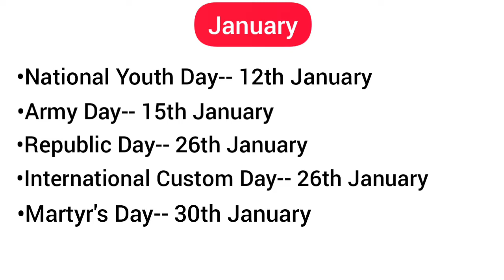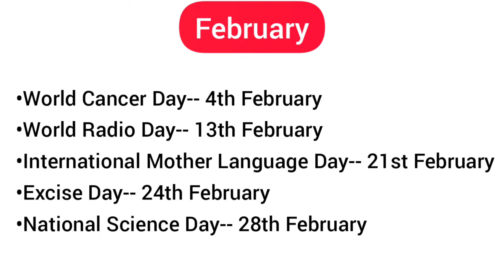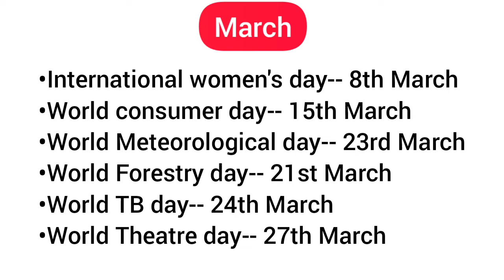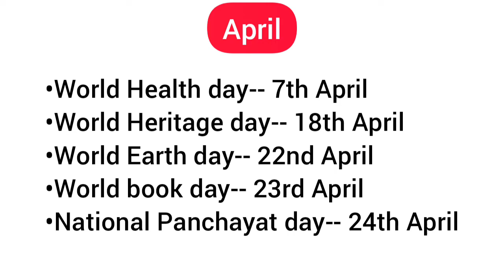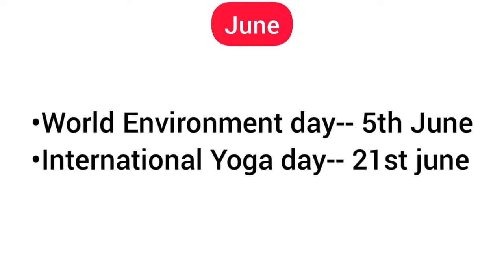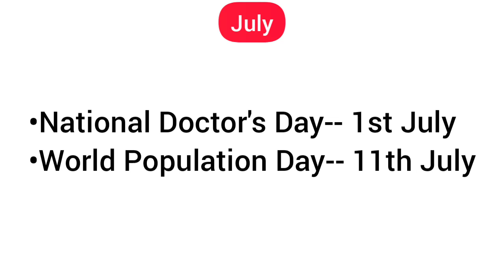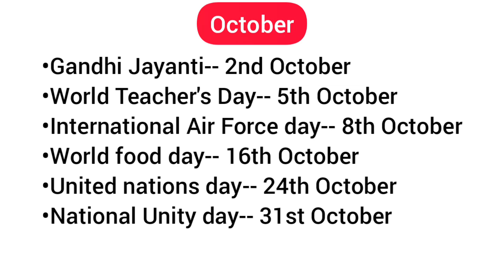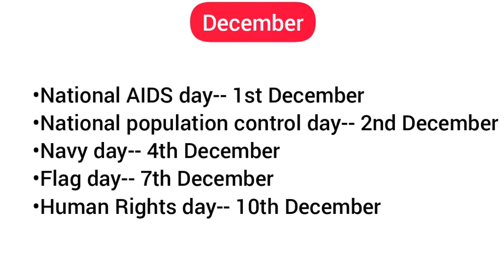Important Days & Dates| National/International days| GK for all competitive exam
Most important question for all competitive exam dates&days